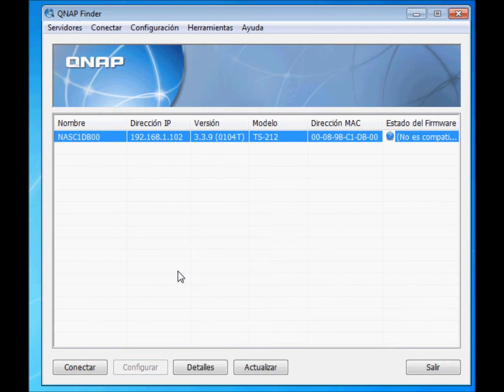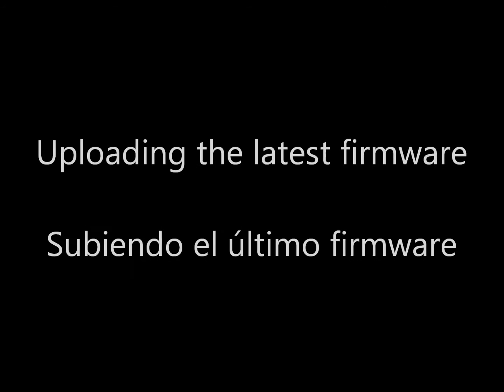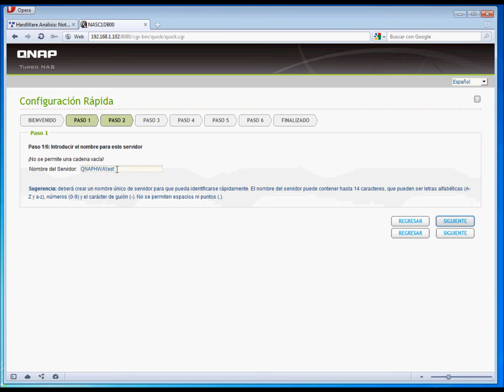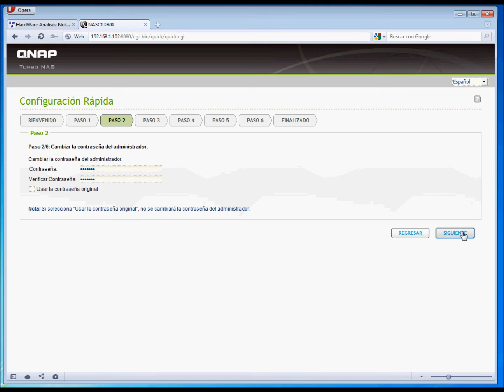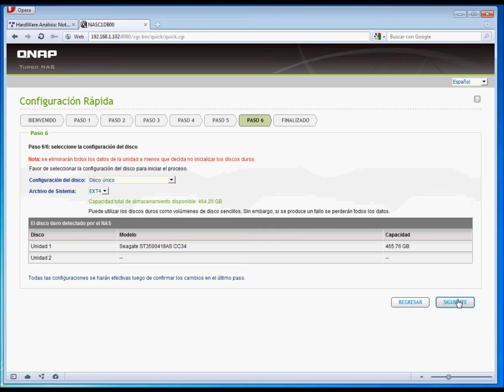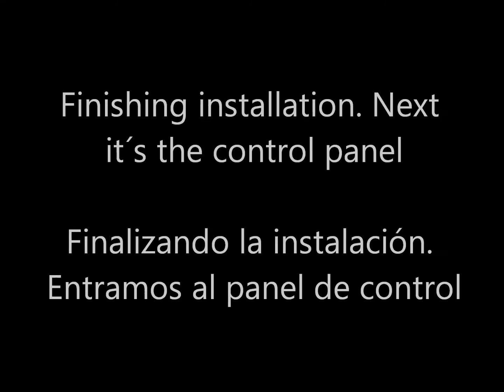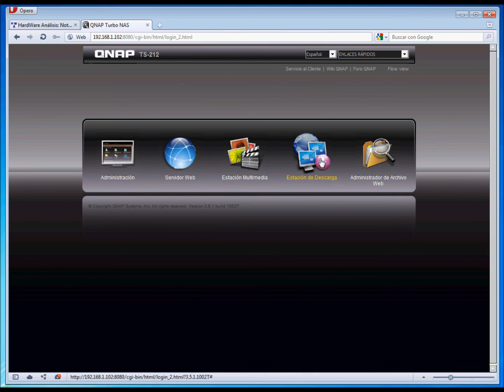QNAP TS-212 Turbo NAS Setup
Configuración e instalación del servidor QNAP TS-212 Turbo NAS